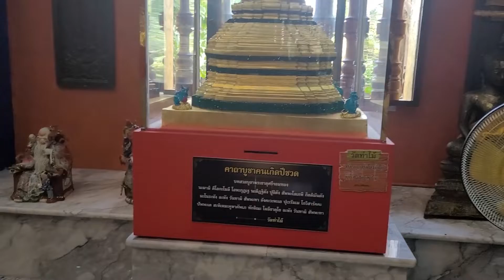Temple walk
This is about details within a temple. Enjoy amazing pieces of art.

We create short video series about Thailand under the brand name Punchy Edge. We always choose one main theme for each of these series, such as a walk through a park, a hotel, a city, etc.
The videos are created either through animated images or directly with a GoPro action camera. We always aim for wide-angle shots and unusual perspectives in order to make the trips more interesting.
We want our visitors to sit back, relax and enjoy impressions of beautiful Thailand.
We use Adobe Premiere Pro to edit our videos.